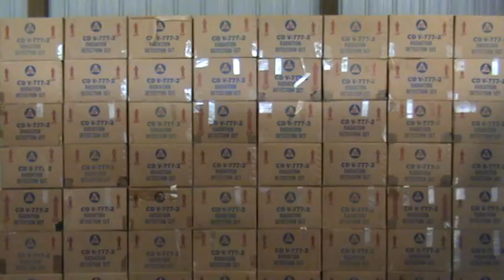Banned from the Midwest Renewable Energy Association Energy Fair MREA II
Redo since the first one was pulled by YouTube.  I was not allowed to return to the Midwest Renewable Energy Association's Annual Energy Fair after bringing an operational GEET engine to the fair.

I wanted to make titles with video inserts and edited properly like the last one, but just don't want to put more time into it if they are going to continually get it pull;ed for unknown reasons.